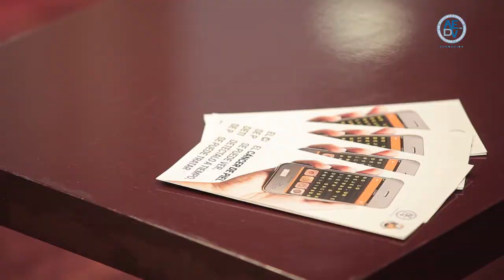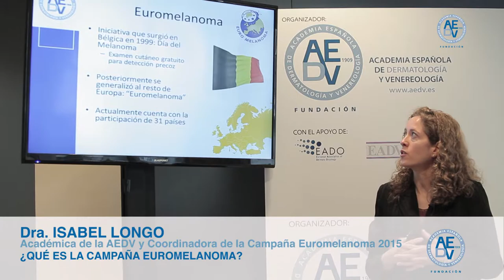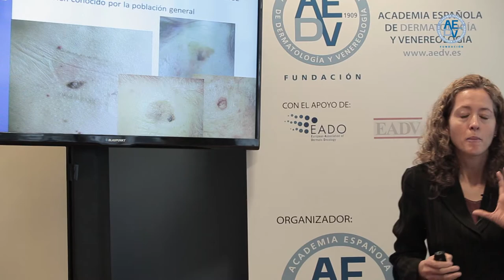Campaña Euromelanoma2015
Hoy ha tenido lugar la rueda de prensa de la Campaña Euromelanoma 2015 organizada por la Fundación de la Academia Española de Dermatología y Venereología (FAEDV), campaña a nivel europeo que viene realizándose desde 1999  gracias al trabajo altruista de todos los dermatólogos que voluntariamente participan en este proyecto.

El principal lema de la campaña es “EL CÁNCER DE PIEL SE PUEDE VER, DETÉCTALO A TIEMPO, SE PUEDE TRATAR”, y su objetivo concienciar a la población sobre el diagnóstico precoz, la prevención y el tratamiento del cáncer de piel ya que es el tumor más frecuente en el cuerpo humano con una mortalidad de 8-10 casos por cada 100.000 habitantes.

La Campaña, se inicia hoy con la rueda de prensa, continuando con diferentes actividades a nivel local y regional, de carácter divulgativo hacia diferentes colectivos entre otros universitarios, médicos de familia y colegios de farmacéuticos. En paralelo, el ciudadano tiene la opción de atender a una consulta gratuita de screening teniendo lugar del 1 al 5 de junio siendo éste el principal hito de la campaña. Para poder optar a dichas sesiones estará disponible el acceso al calendario de consultas del 15 de abril al 25 de mayo a través de la web aedv.es/euromelanoma ó en el teléfono 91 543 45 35 donde podrán encontrar al dermatólogo más próximo a su residencia habitual. Como novedad, este año se llevará a cabo un seguimiento de aquellos pacientes que requieran derivación y tratamiento.

Al acto, que ha tenido lugar en el Hotel Las Letras de Madrid, han asistido el Dr. Pedro Jaén, presidente de la AEDV; el Dr. José Carlos Moreno, presidente de honor de la AEDV; la Dra. Isabel Longo y el Dr. Agustín Buendía, coordinadores de la campaña Euromelanoma 2015, así como los patrocinadores y diferentes asociaciones colaboradoras de la campaña. Durante el mismo se han transmitido los principales mensajes de la Campaña basados en la importancia de la derivación al dermatólogo como el profesional que mejor conoce y puede orientar sobre las medidas más adecuadas para la prevención del cáncer de piel en cada individuo y culminó con una demostración de screening presencial.